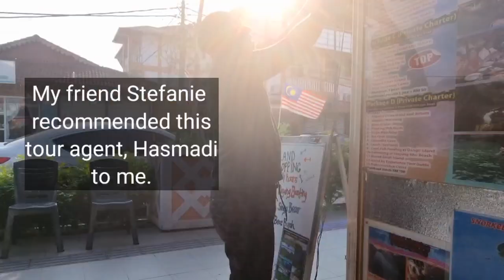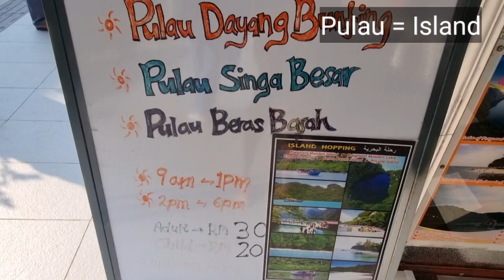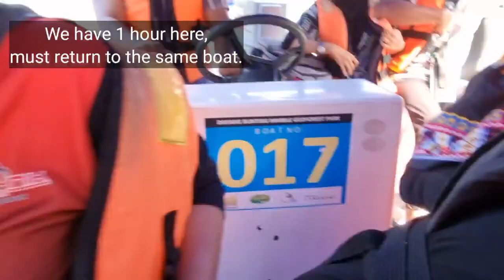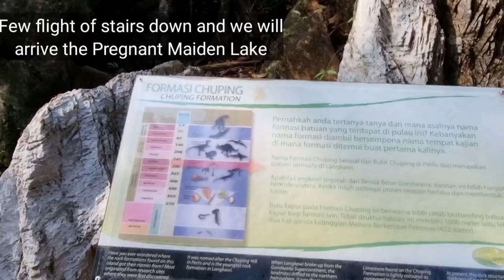🇲🇾 ISLAND HOPPING | PULAU DAYANG BUNTING | SINGA BESAR | BERAS BASAH | LANGKAWI | MALAYSIA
In this Vlog, I was island hopping between Pulau Dayang Bunting (Pregnant Maiden Lake) Singa Besar (Eagle feeding) and Beras Basah (snorkelling) in the beautiful, enchanting Langkawi Island. I paid a travel agent for only RM30 ( USD 7.27) to take me on this group trip.